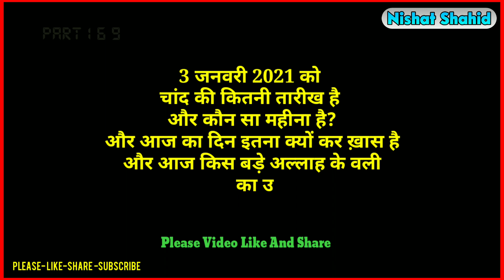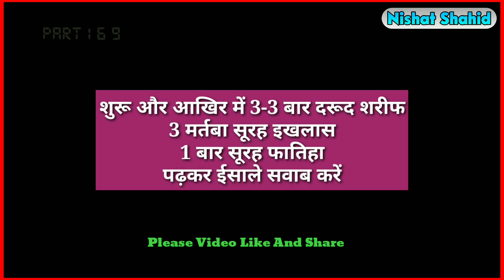Aaj 3/1/2021 Ko Chand (Urdu) Ki Kitni Tarikh hai? Jamadiul Awwal Ki Tarikh? | By Nishat Shahid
Aaj 3/1/2021 Ko Chand (Urdu) Ki Kitni Tarikh hai? Part 169 | Jamadiul Awwal (Ula) Ki Tarikh? | By Nishat Shahid
3/1/2021 को चांद (उर्दू) की कितनी तारीख और कौन सा महीना है? जमादिउल अव्वल के महीने की कितनी तारीख है? | आज का दिन किस वजह से इतना ख़ास है?
Jamadiul Awwal Ke Mahine Ki Aaj Kitni Tareekh Hai?
 Janiye Aaj Ki Date Mein Kis Buzurg Allah ke Wali Ka Urs Hai? Aaj Janab Hazrat Abdur Rahman Qadri Muzaffarpur Bihar mein Urs Hai
آج یعنی 3/1/2021  کو اردو یعنی چاند کی کتنی تاریخ اور کون سا مہینہ ہے اور جمادی الاول کے مہینے کی کتنی تاریخ ہے؟
इस वीडियो में बताया गया है 3 जनवरी 2021 को चांद की कितनी तारीख है और यह कौन सा महीना है और साथ ही साथ में यह बताया गया है आज किस अल्लाह के वली का उर्स है और यह भी बताया गया है कि आज का दिन क्यों कर इतना खास है